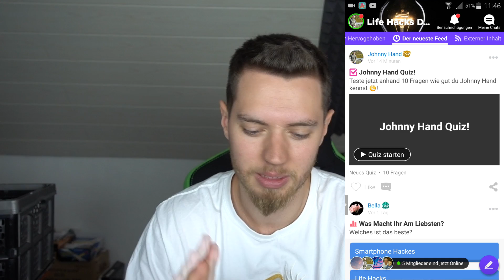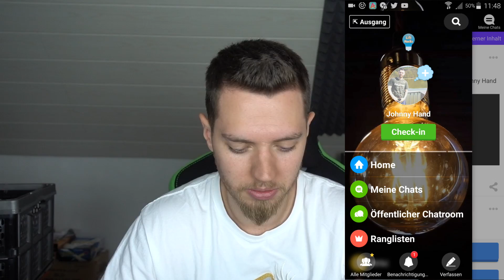EXPERIMENT - Wie stabil ist der unzerstörbare JAPANISCHE ALUMINIUM BALL?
Folge mir dort unter: Johnny Hand

Dieses Video enthält eine Produktplatzierung durch Amino.